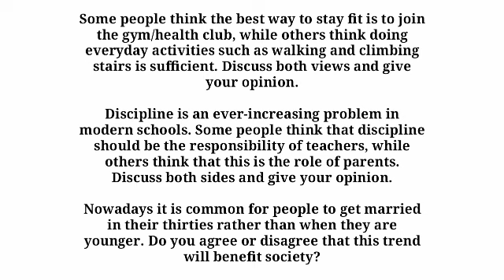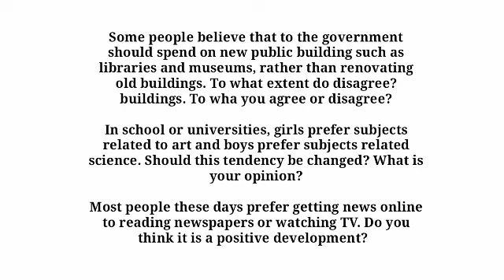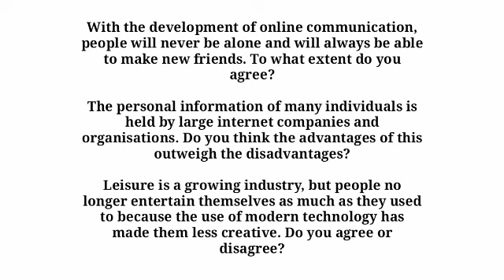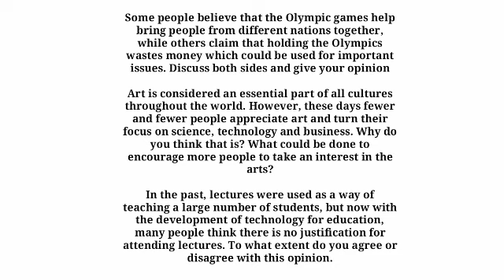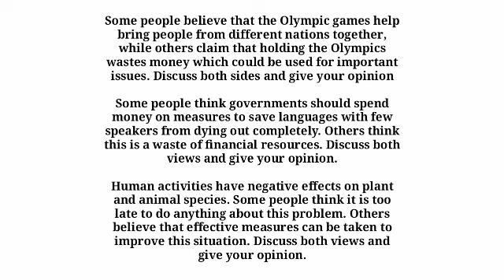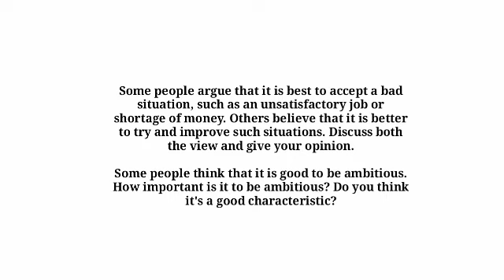11 February 2023 important ielts writing task 2 essays | ielts writing prediction 11 February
11 February 2023 important ielts writing task 2 essays | ielts writing prediction 11 February